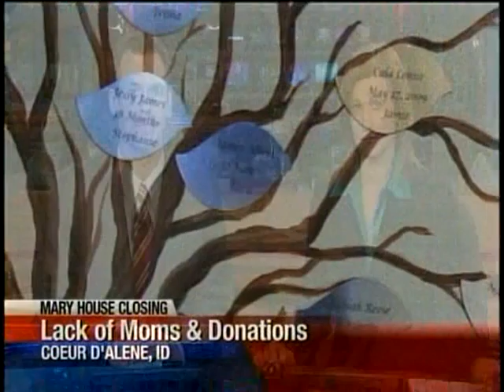Mary House closing doors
Despite local families experiencing economic hardship, a Coeur d'Alene home, offering free shelter and resources, is shutting its doors. KXLY4's Tania Dall reports.